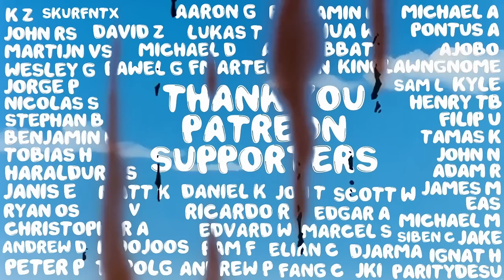KCM 2024 Season 3 Week 5 - Starcraft Broodwar